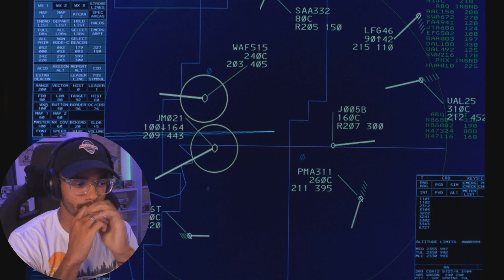Breaking Bad: Season 2 Episode 13 Reaction! - ABQ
16815 Pacific Ave S # 370

Original Show: Breaking Bad: Season 2 Episode 13